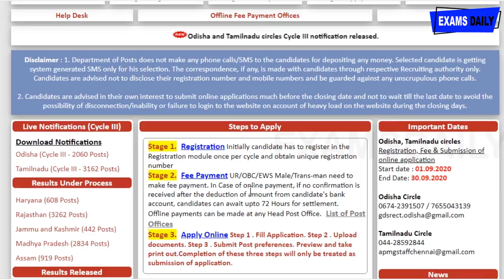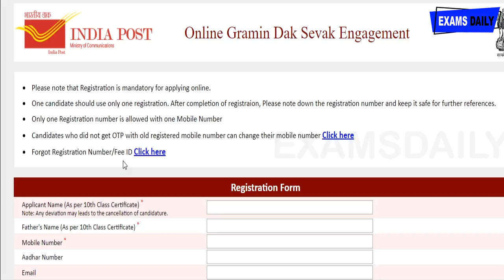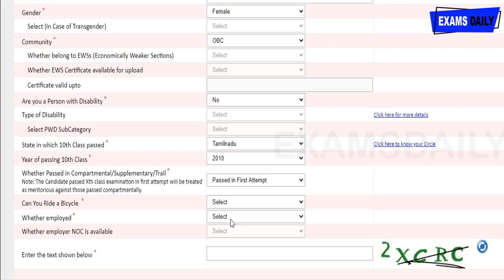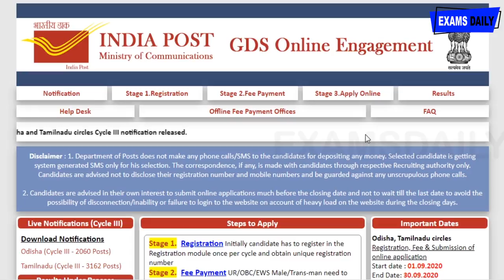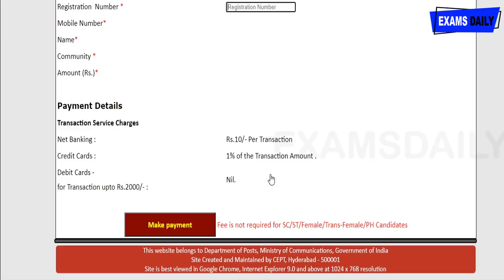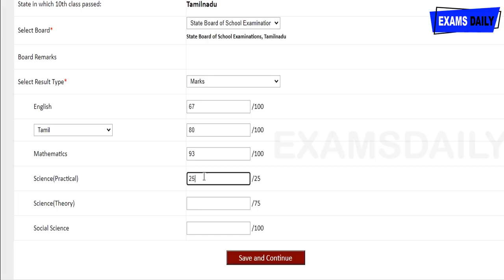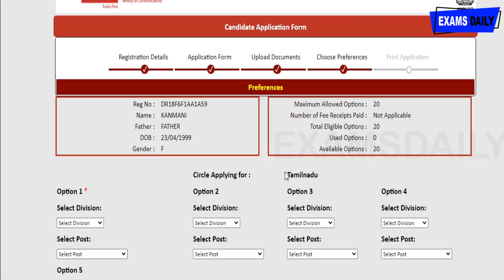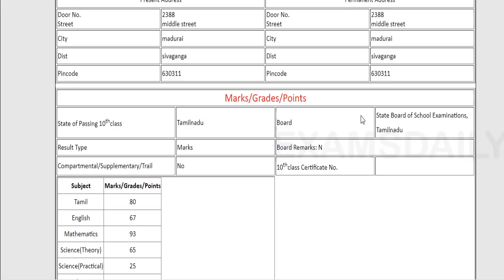How To Apply Indian Post Office Recruitment 2020 | India/Tamilnadu Post office Gds apply online 2020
How To Apply Online For Indian post Tamil nadu GDS recruitment 2020 To Branch Postmaster(BPM), Assistant Branch Post Master(ABPM) & Dak SevakBPM kind of jobs explained.

how to apply application for post office job 2020,

tamilnadu post office recruitment 2020 apply online,
tamilnadu postmaster recruitment 2020 online apply,
tamil nadu post office dak sevak recruitment 2020 online apply,
apply online for india post gds recruitment,